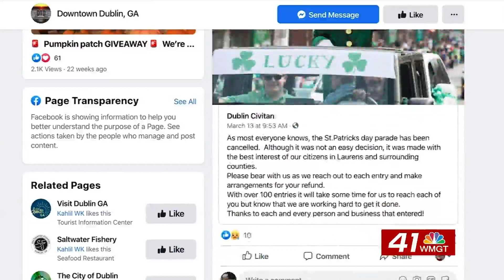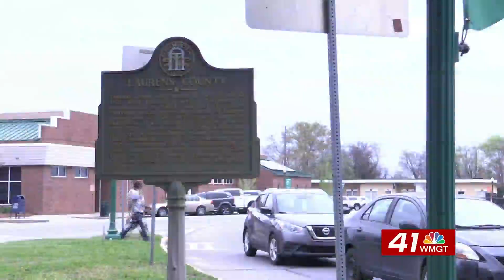Coronavirus Cancels St. Patrick's Day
In Dublin, Georgia, St. Patrick's Day is one of the biggest holidays of the year. However, this year all festivities have been cancelled due to concerns about the spread of COVID-19.